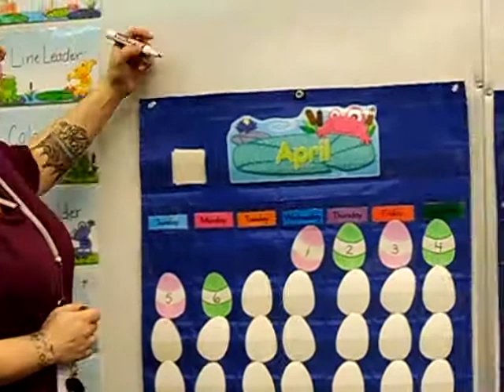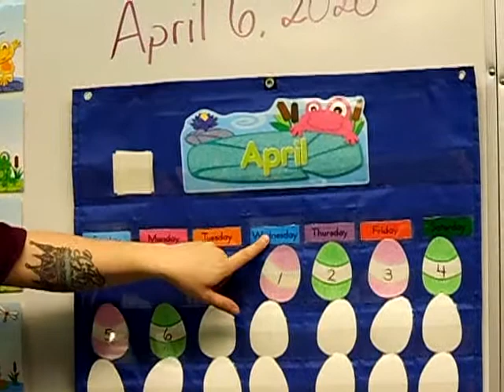April 6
Calendar time April 6, 2020